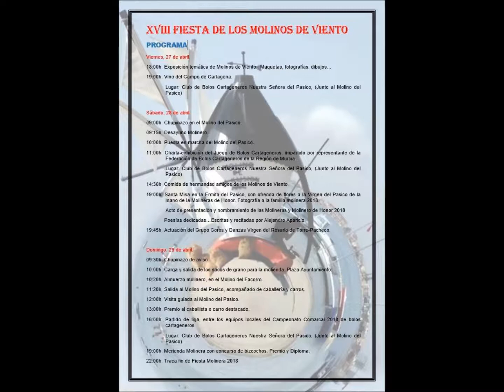Crónica Nuestro Municipio 27 abril 2018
Todos los viernes a las 11,30 horas, los alcaldes pedáneos de nuestro Municipio, nos acercan la actualidad de las Pedanias de Torre Pacheco a través de Radio Torre Pacheco.

Síguelo en directo en el 87.7 de la FM, y después, en el Facebook y el Canal de YouTube de Radio Torre-Pacheco